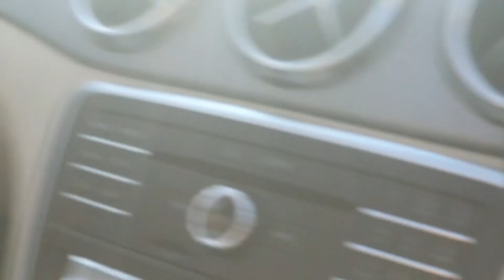Cyclists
Jammu Mansar Ride 12th July 2020